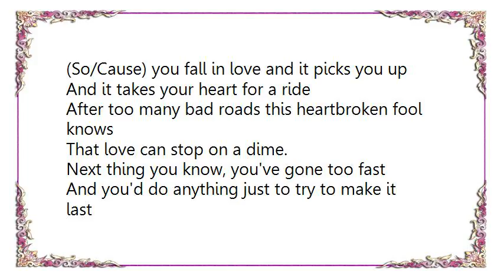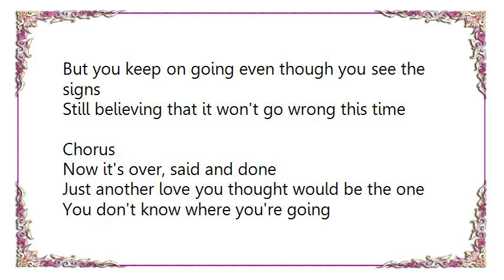Little Texas - Stop on a Dime Lyrics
[Lyrics Little Texas - Stop on a Dime]
Start out easy, take it slow
Once you get started
You don't know where love will go
But you think you're ready for another time around
It's nothing you can't handle
And you think you've got it down.
Chorus:
(So/Cause) you fall in love and it picks you up
And it takes your heart for a ride
After too many bad roads this heartbroken fool knows
That love can stop on a dime.
Next thing you know, you've gone too fast
And you'd do anything just to try to make it last
But you keep on going even though you see the signs
Still believing that it won't go wrong this time
Chorus
Now it's over, said and done
Just another love you thought would be the one
You don't know where you're going
But you don't like where you've been
You try to tell yourself you won't go back again
Chorus
Love can stop .. On a Dime